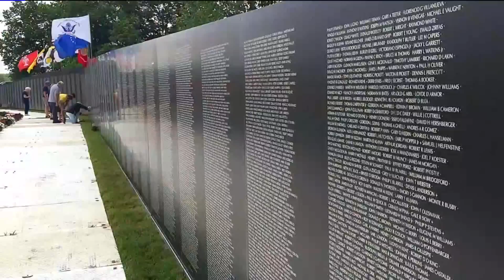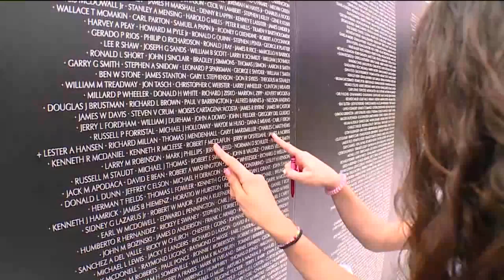Traveling Vietnam Veterans Memorial wall in parma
Displaying the names of 58,300 service men and women, one of four traveling Vietnam Veteran Memorial Walls attracted hundreds to the Parma campus of Cuyahoga Community College on Thursday.